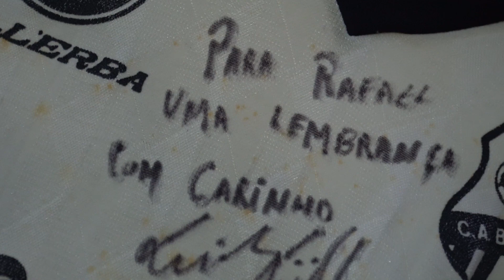Amor à flor da (segunda) pele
Conversamos com Rafael L. Andrade, torcedor do MassaBruta que coleciona camisas da equipe e já tem mais de 80 na coleção.